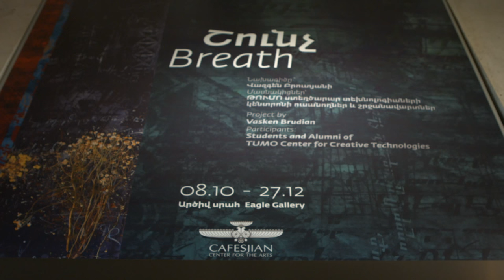Ardēan Breath Exhibition Opening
Opening of TUMO startup Ardean's exhibition, “Breath,” at the Cafesjian Center for the Arts. The works are created by the startup members and TUMO students led by workshop leader Vasken Brudian.